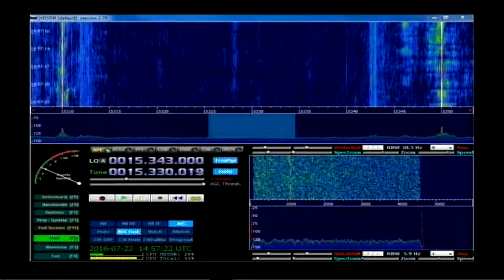Radio Veritas Asia 17:40 utc on 15330 khz 22 July 2016